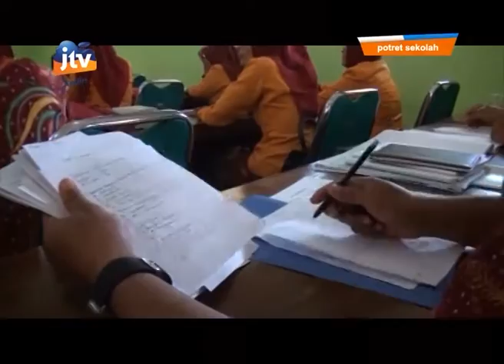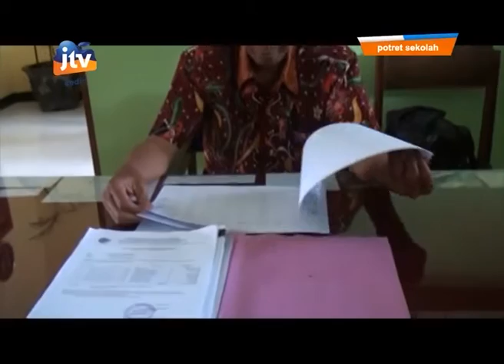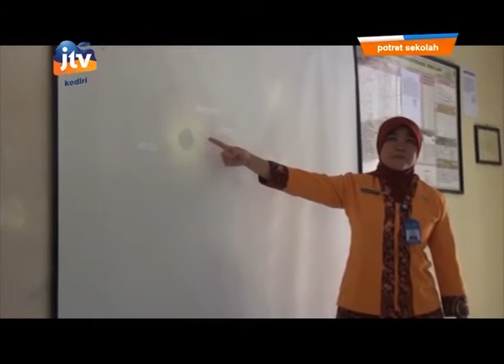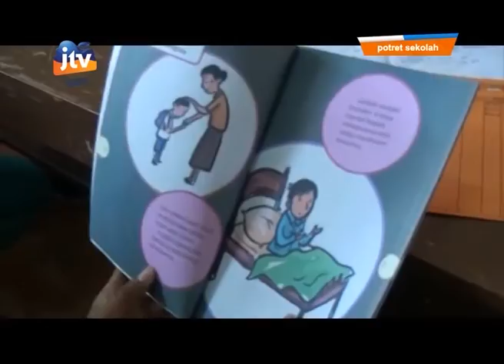POTRET SEKOLAH SMPN 02 CAMPURDARAT TULUNGAGUNG - SEGMEN 2